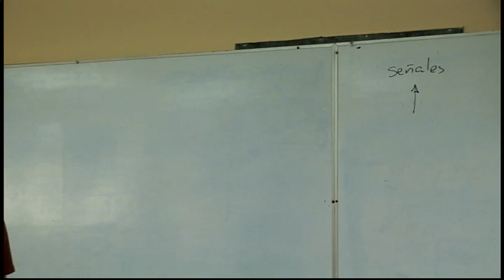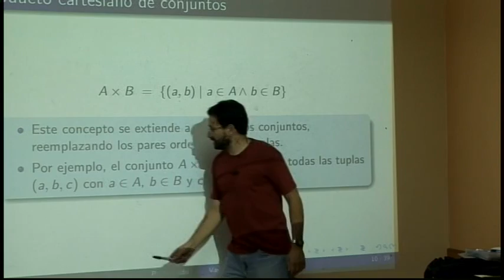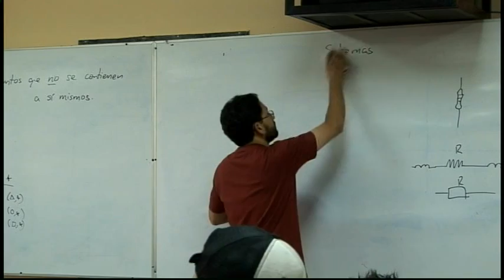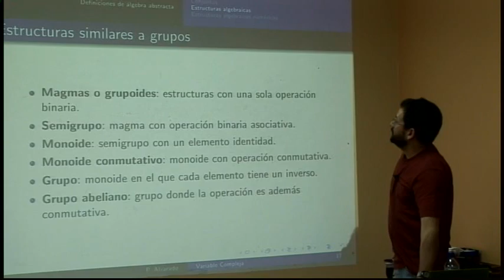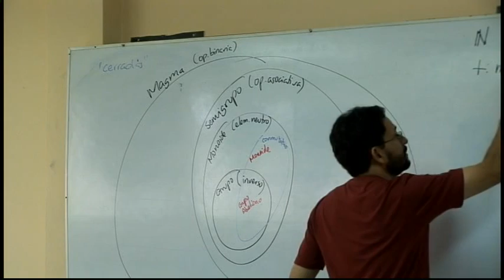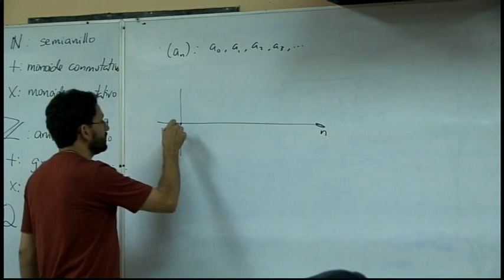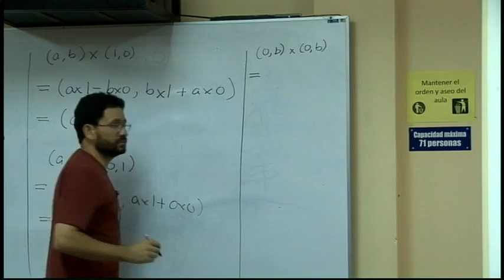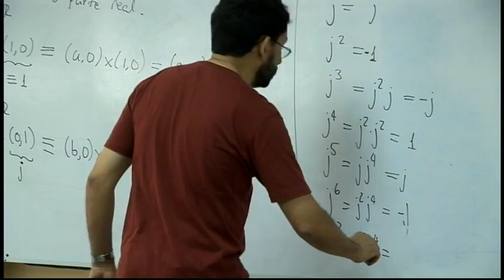EL4701 Lección 02: Variable Compleja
Lección 02: Variable Compleja